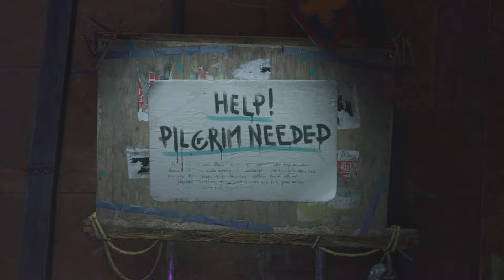The Lost Armory Quest Dying light 2